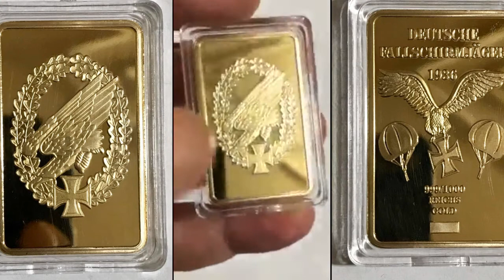Fake art: fake gold bar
Be careful! Always consult before you buy something. Two opinions are always more than one and three opinions are more than two.